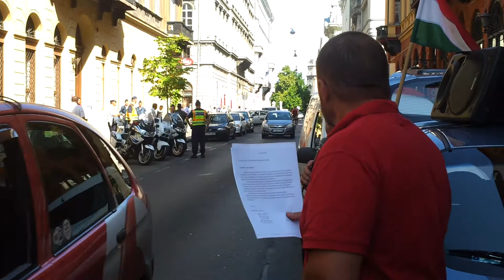8/8 2013.08.30 MAF devizás autós tüntetés